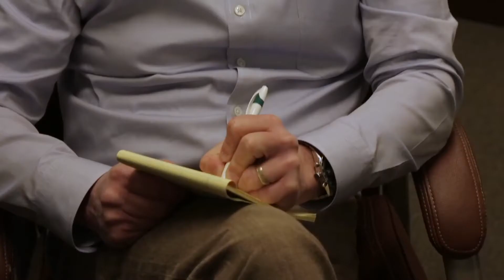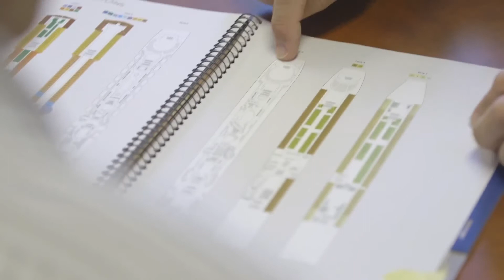MGA Travel - Michael Graham on why travel is not a commodity; it's an investment.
Travel is an Investment - we are experts in balancing your nest egg with your bucket list.  Michael Graham & Associates are Travel Investment Advisors - How can we help you plan better so you travel smarter?
Michael is the author of the River Cruise Bible

Michael Graham & Associates are Travel Investment Advisors.

REV 9/1/20